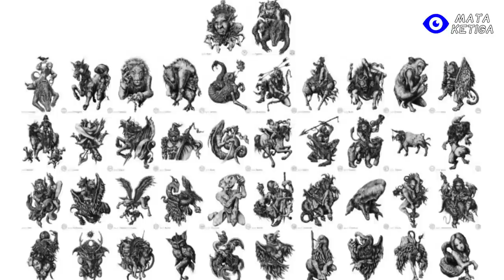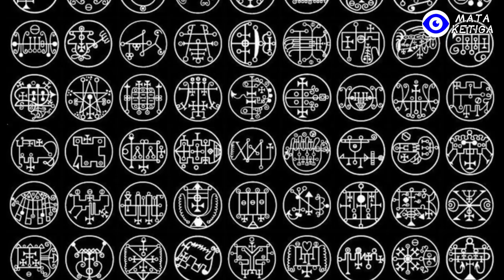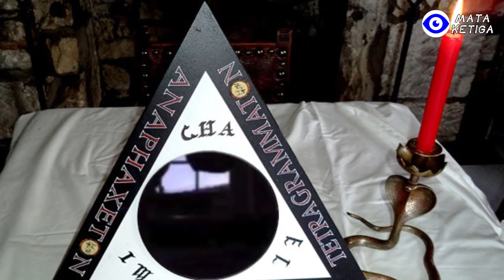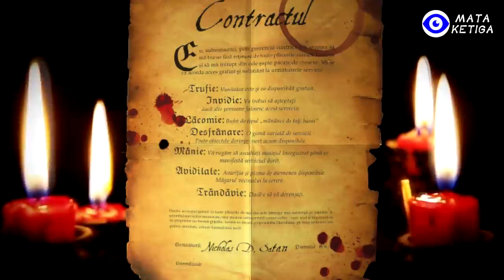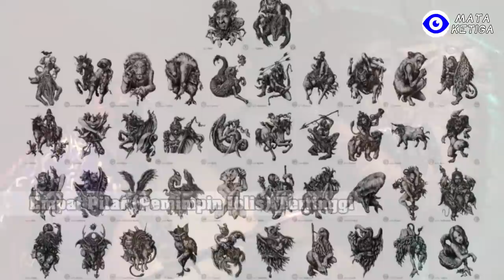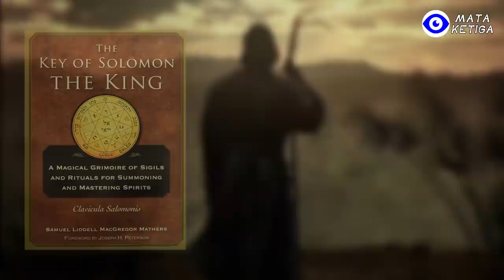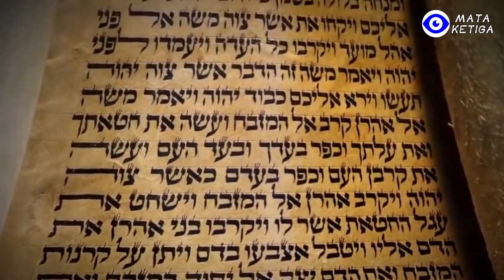Inilah Sepenggal Kisah Raja Solomo dan 72 Iblis yang Dikendalikannya !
Ketika dewasa, Salomo mewarisi takhta raja Israel dari ayahnya, Raja Daud atau David. Di bawah kepemimpinannya, Israel menjadi semakin makmur. Belakangan, dengan dukungan kekuatan nasionalnya, Salomo membangun sebuah kuil pertama yang megah untuk menyimpan harta pusaka dan bahkan meletakkan tabut perjanjian, pusaka yang paling penting bangsa Israel, di tengah kuil.
Sampai kemudian, karena perang, Tabut Perjanjian itu pun hilang entah kemana. Namun, pusaka yang hilang itu bukan hanya tabut perjanjian. Menurut catatan, pasca perang, sebuah buku mantra yang vital juga ikut raib entah kemana. Menurut legenda, Salomo menjadi tak terkalahkan karena dia mengendalikan 72 pemimpin iblis dari neraka dengan buku sakti ini.
Hal itu kita ketahui karena belakangan ada yang menemukan tersebut. Buku ini tidak hanya menjelaskan secara rinci tentang iblis dari neraka, tetapi juga mencatat cara-cara memanggil mereka.